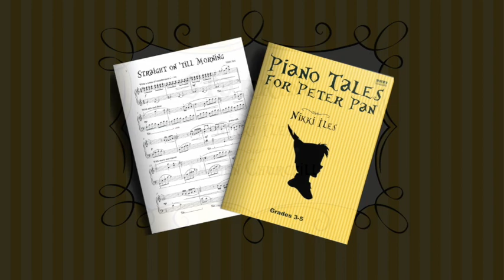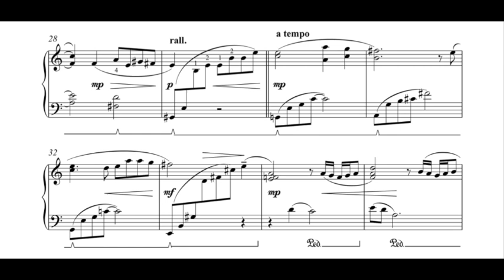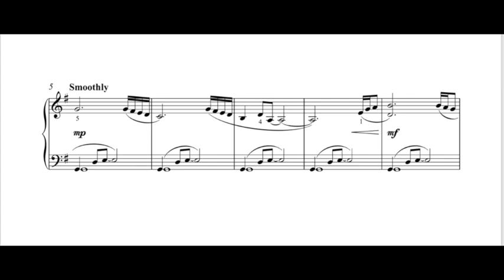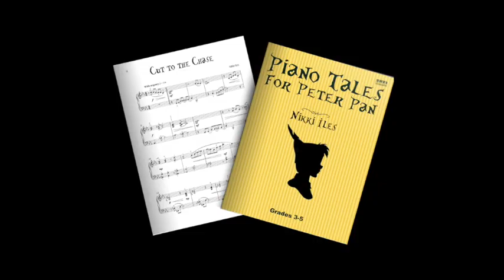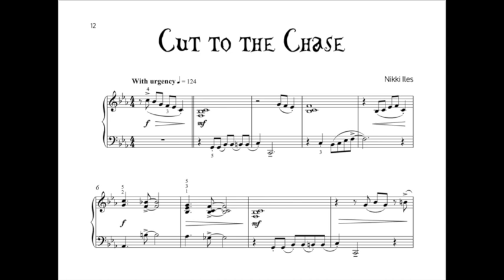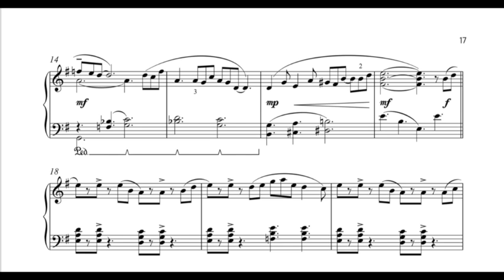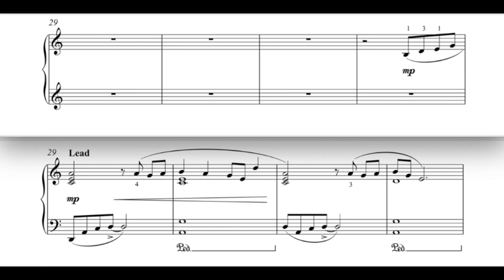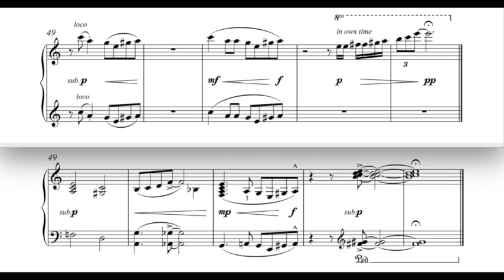Piano Tales for Peter Pan by Nikki Iles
Piano Tales For Peter Pan by Nikki Iles, 11 solo and 2 duets, were Inspired by the characters from Peter Pan stories by J. M. Barrie. For pianists at Gr.3-5 levels.
Published by EVC Music Publications, UK
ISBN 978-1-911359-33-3